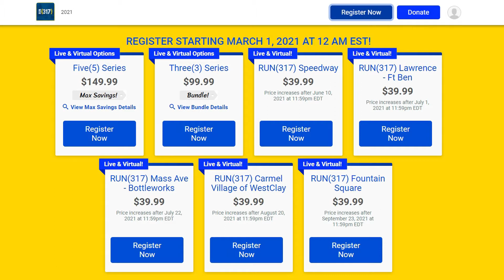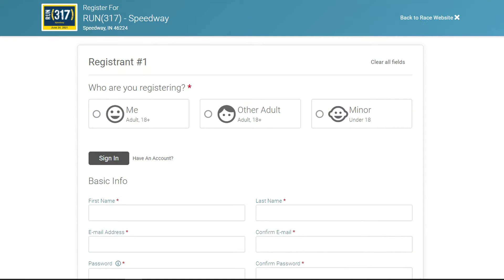Run(317) 2021 Speedway Event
Run(317) is kicking off their 2021 season in Speedway! Find out how you can join in on the fun with Speedway Community Magazine.